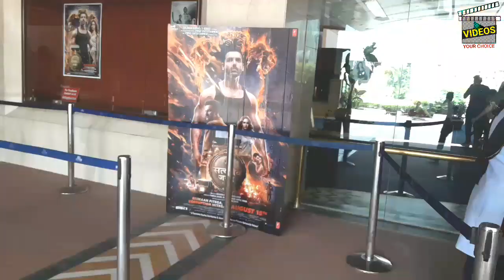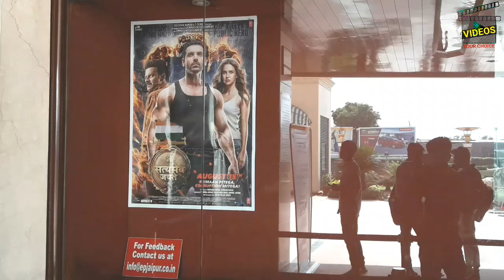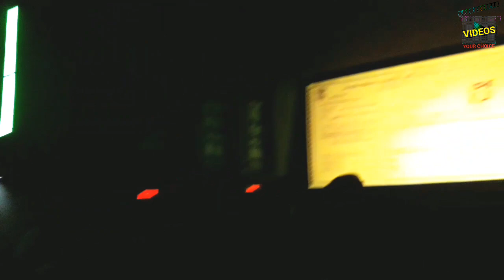Entertainment Paradise cinema hall Jaipur | EP Cinema Hall Jaipur | EP movie theater Jaipur | JPR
एंटरटेनमेंट पैराडाइज जयपुर ।